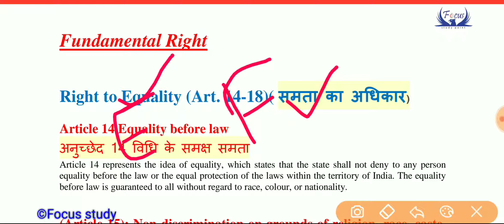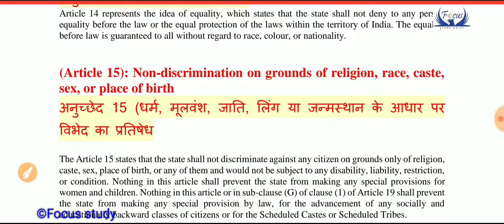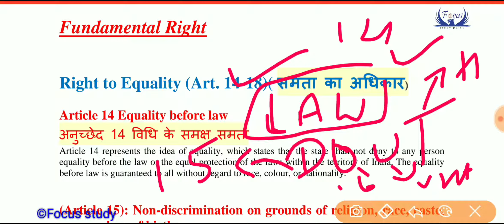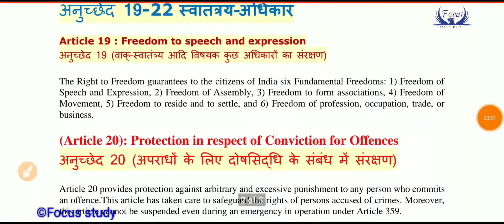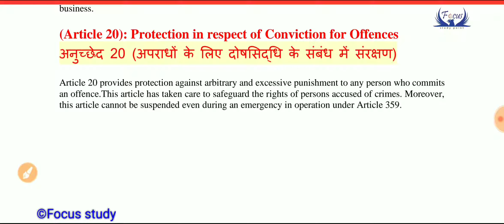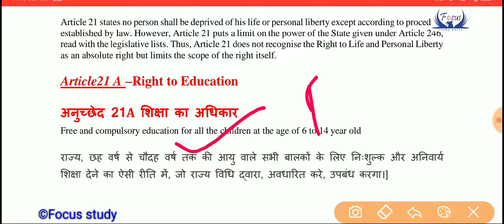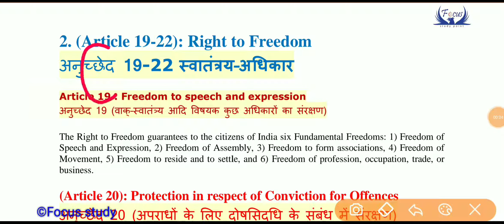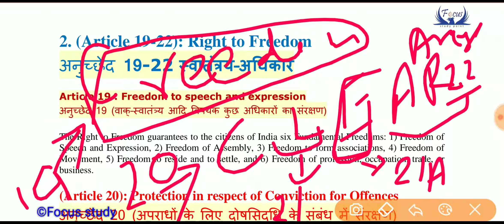Fundamental Rights of Indian Constitution in hindi Article 12-35 | Indian Polity with easy trick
These are the Fundamental Rights of Constitution of India
1. Right to equality (Articles 14–18)
2. Right to freedom (Articles 19- 22)
with easy trick